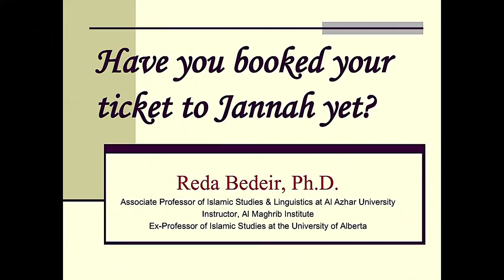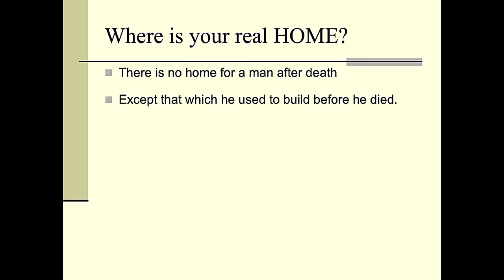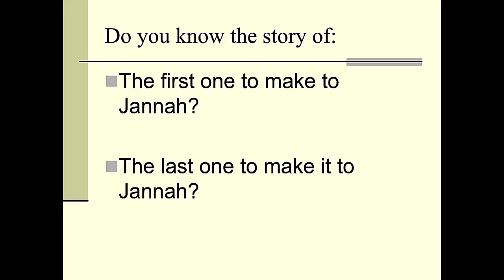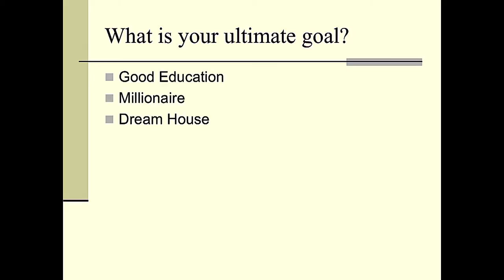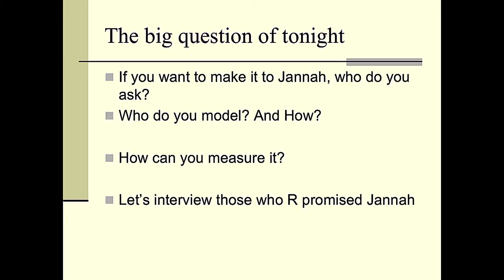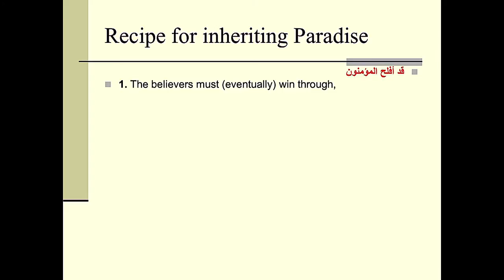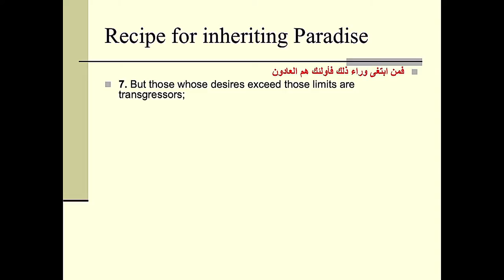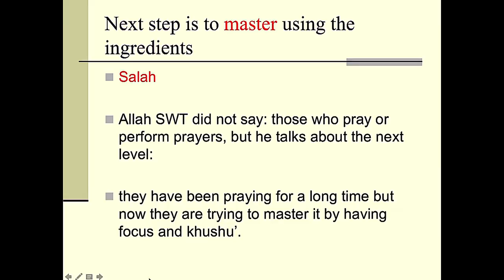I.LEAD 2016 - Have You Booked Your Ticket To Jannah - Dr. Reda Bedeir